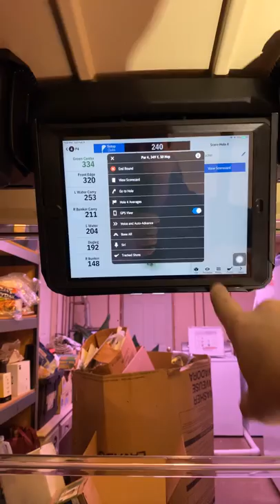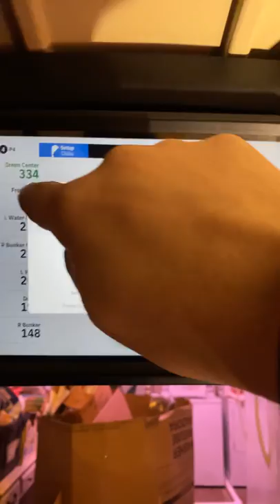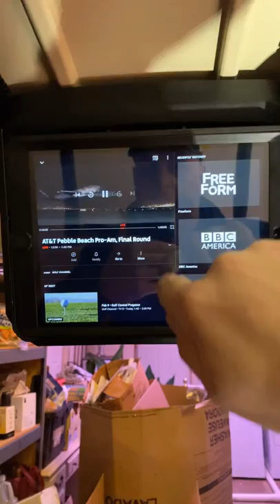iPad Installed in a Club Car Precedent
IPad in a Club Car Precedent